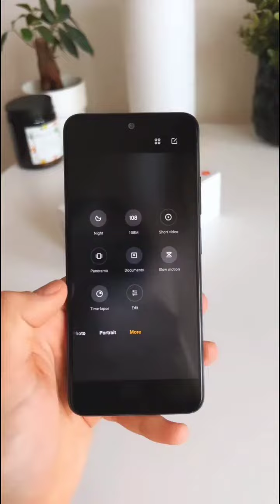Redmi Note 11S quick Unboxing 😍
and first impression 😍